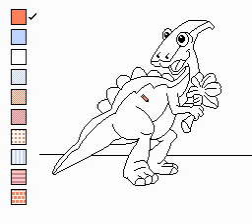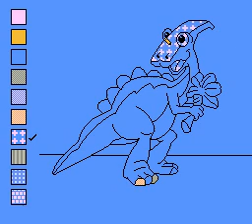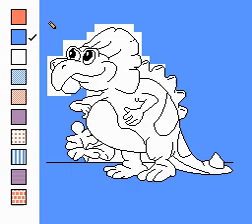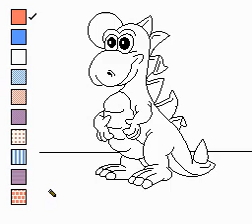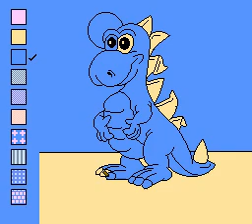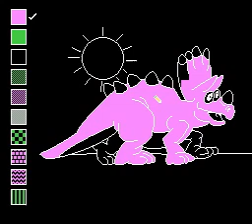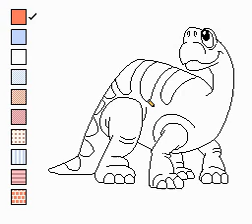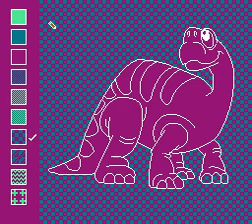Color a Dinosaur